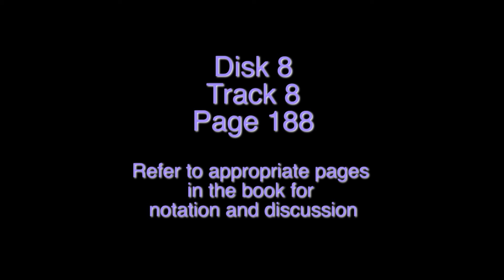Disk 8 Track 8 - Bhairav That Exercise 1 (sans vocal)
This is an audio example from "Elementary North Indian Vocal – Vol. 1", page 188.  It presents the “sing-along” (karaoke) version of exercise #1 in the Indian mode of Bhairav That. Use this track to practice the exercise.